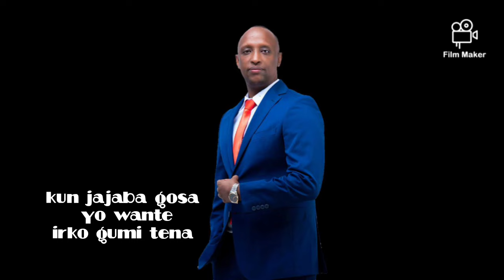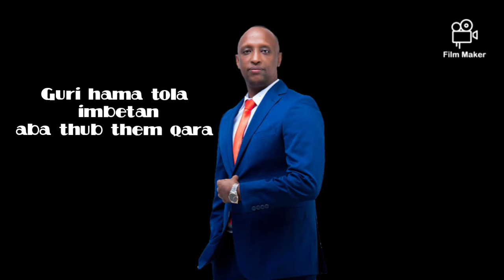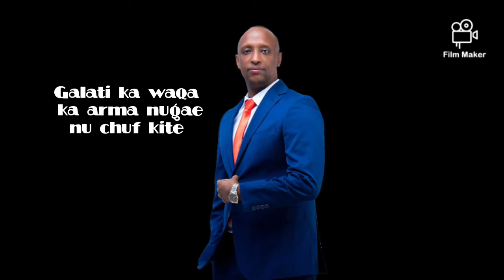ABDI GUYO BORAN - LAKISA SIASA OLOLA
Agum dalot kiya ent imben abdi guyo boran.
Borantiti tiya  namu Imbek , isan sabo gonan.
Ka wan kiy imbenet  kijibaf hasa dara ofaa.
Gumi  inchaqasina  lakisa  siasa olala.
Eeh Lakisa,  siasa olola
Mee Lakisa,  siasa olola
Nuchufti kara ona ola
Nujara abdi guyo boran

Kun jajaba gosa  yo wante irko gumi tena
Wan chufa nugola nu bir ej rako fite tena
Tanafu foane governor  guyo gumi kesa
Tokuman nujara hampara governor nugesa

Nam ufi wabahet gumi tiy qar gosa wabaha
Nami ufiyu dadab ka gari yom gosa wabaha
Atho aki jecha jiru,  wajechu namdiba
Wan isanu betan man ira faya tahe sirba

Jarole  artha  kena jabesa tokuman nu ire
Balbala militi yo walfon  bori ir nunjire
Ag Nairobi  tahe nu guyo  borantiti  si imne
Ar governor  barbath  ka mani guyo nyapa imne

Guri hama tola imbetan aba thub them qara
Guri isa dagene alchine abdi guyo jaba
Jaben issa kanan nugesi waqayo governor
Abdi Ibrahim guyo inguta erga County tana

Galati  ka waqa ka arma nugae nu chuf kite
Ka rako ten furu badaso   guyo nu ergite
Nulen akasuman fudane jaba gosa ibse
Jiru jerana ban governor  yo abdi guyo file